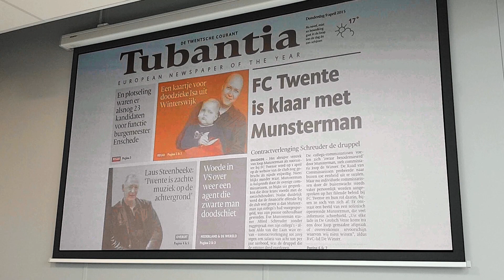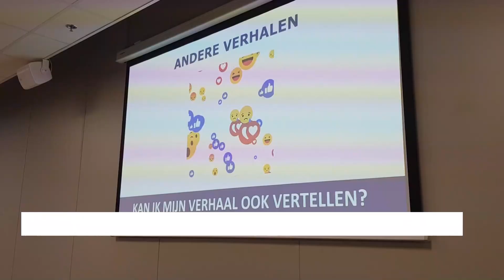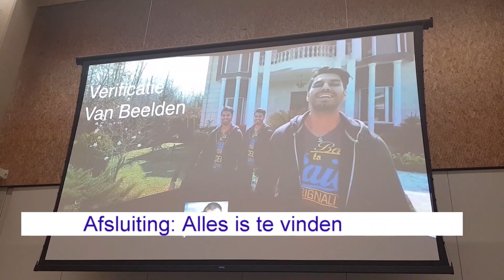Toon Braat op cursus onderzoeksjournalistiek voor de ORTS.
Op 16 maart ging Toon Braat op een cursus Onderzoeksjournalistiek in Utrecht ten behoeve van zijn vrijwilligerswerk voor de ORTS.